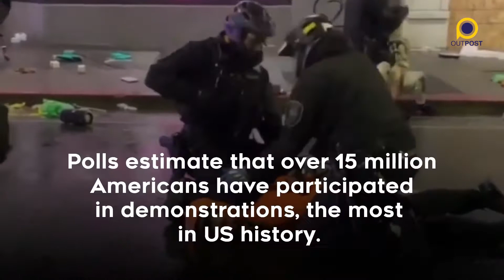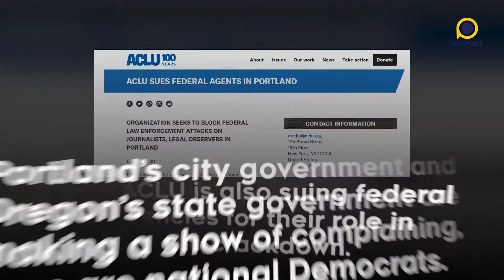Protests against police brutality and fascism are met with police brutality and fascism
Reports of unidentified federal agents disappearing protesters in Portland, Oregon, into unmarked vans is an escalation. But it's not new, and that's part of the problem.